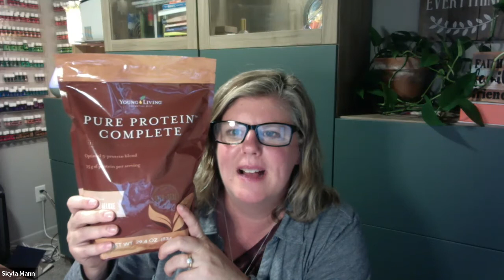Let's Learn Together - Endocrine & Reproductive Systems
What we put in, on and around our bodies matters! Your endocrine and reproductive system is crucial to your physical and emotional well-being. Learn how to support and protect it so that it will serve you well!